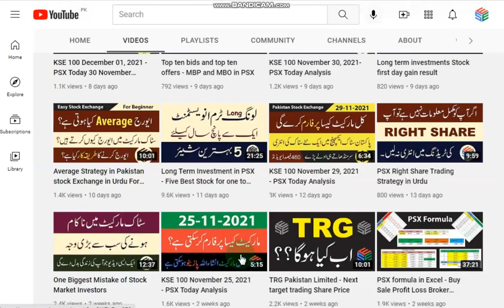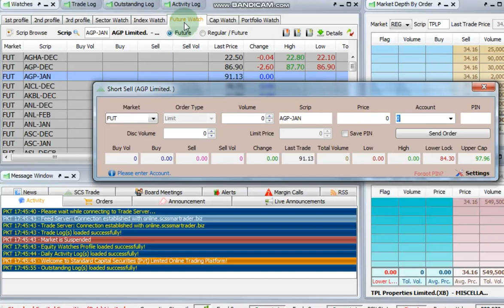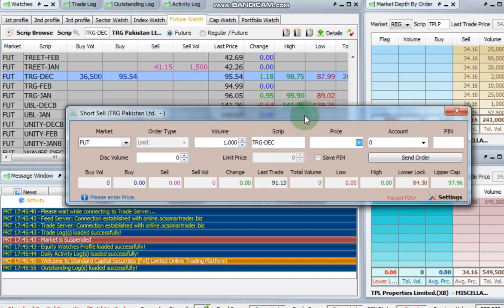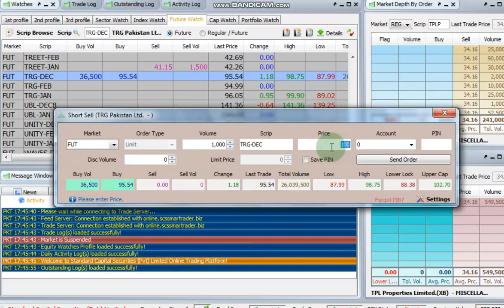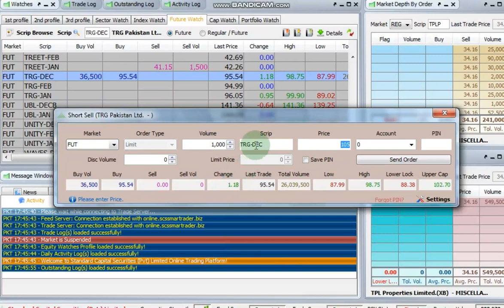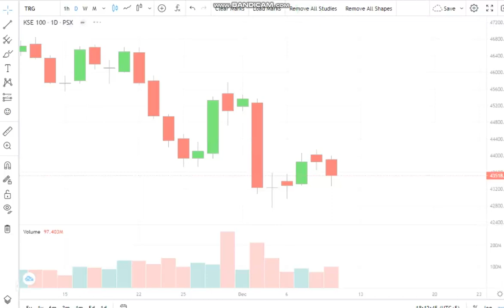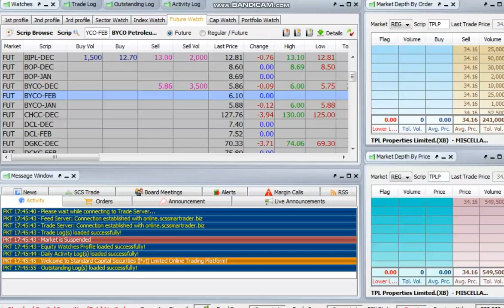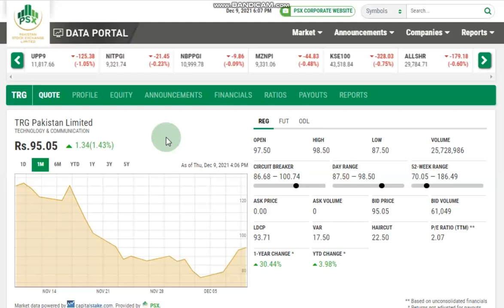Short Selling in Pakistan Stock Exchange – PSX Future Market in Urdu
In This video we discuss about short selling in Pakistan stock exchange, What is Selling and how short sell works in psx, when to short sell in future market.
Is video mein hum bat karen gay ke short selling kya hai, aur pakistan stock exchange mein short sale kaise karte hain, kya hum regular market main short selling kar sakte hain, short selling FutureMarket main he kyun hoti hai. What is short selling in the psx stock market? Understanding of short sell in urdu. Short sell ki example kya hain.
In this video, we will be discussing short selling in the Pakistan Stock Exchange's (PSX) future market.

Short selling, also known as shorting, is a trading strategy in which an investor borrows shares of a stock from a broker and sells them on the open market with the expectation that the price will fall. The investor then buys the shares back at a lower price and returns them to the broker, pocketing the difference as profit.

In the PSX's future market, short selling can be a useful tool for experienced traders to profit from downward market movements. However, it is important to note that short selling is a high-risk strategy and can also lead to significant losses if the stock price rises instead of falls.

To short sell in the PSX's future market, traders must have a margin account with a broker and be approved for short selling. They must also have enough cash or securities in their account to meet the broker's margin requirements.

It's important for traders to thoroughly research and understand the stock they plan to short sell, as well as the overall market conditions, before making a trade. Additionally, traders should have a clear exit strategy in place to limit potential losses.

In summary, short selling is a high-risk strategy that can be used to profit from downward market movements in the PSX's future market. It involves borrowing shares of a stock and selling them on the open market with the expectation that the price will fall. Traders must have a margin account with a broker and be approved for short selling, and should thoroughly research and understand the stock and market conditions before making a trade.

Future market kya hoti hai aur us main trading kaise karte hain, kya hum future market main buy aur sale kar sakte hain, short selling in islam halal hai ya phir haram hai, Short selling q nahi karni chaiye, How to Practically Short Sell in stock market. Short sell mein kitna loss hota hai, mujhe short sell main kitna loss huwa hai.

اس ویڈیو میں ہم بات کریں گے کہ شارٹ سیلنگ کیا ہوتی ہے۔ شارٹ سیلنگ کیسے کرتے ہیں۔ کیا شارٹ سیلنگ جائز ہے۔ شارٹ سیل کے بارے میں اسلام کا نقطہ نظر کیا ہے۔ فیوچر مارکیٹ کیا ہوتی ہے۔
کیا شارٹ سیلنگ صرف فیوچر مارکیٹ میں ہی ہو سکتی ہے۔
اور اس کے علاوہ شارٹ سیلنگ اور فیوچر مارکیٹ سے متعلق مکمل معلومات آسان الفاظ میں